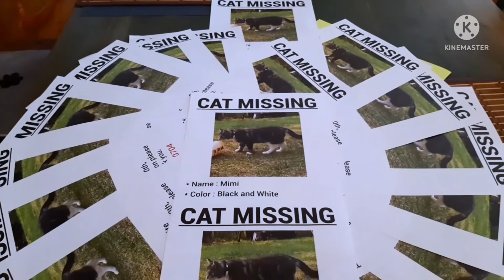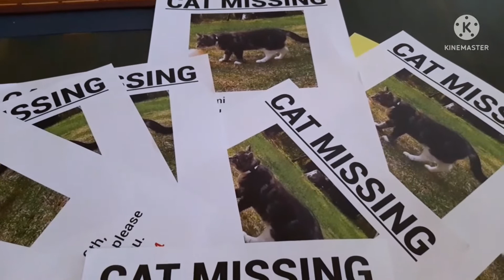Missing Mimi ,Cat Missing แมวหาย,ความสุขความทรงจำ,แมวน้อยมีมี่,แมวน่ารัก,คนไทยในแคนาดาชีวิตเรียบง่าย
Cat Missing#แมวน่ารัก#แมวหาย#คนไทยในแคนาดา ชีวิตธรรมดา สัตว์เลี้ยงน่ารัก Chaya มาดามเปิ่นเวิ่น